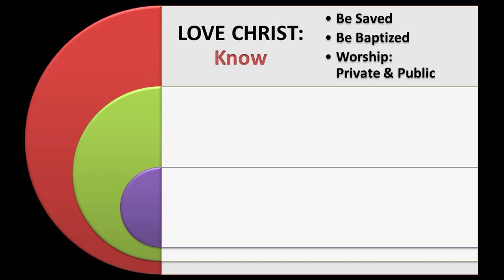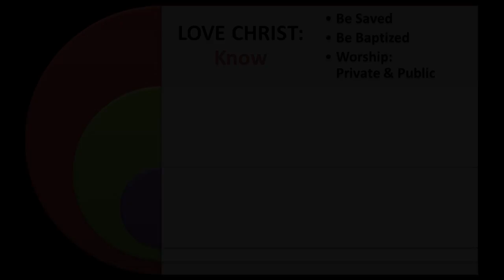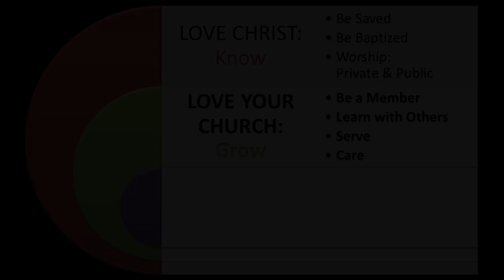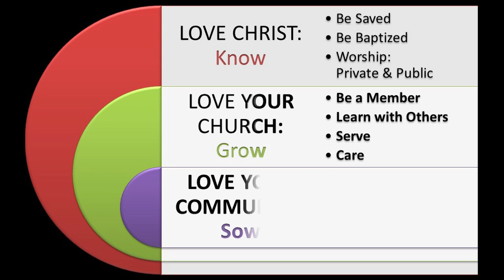ROL_8-7-16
Plumb, Part 3: Love God and Love Others